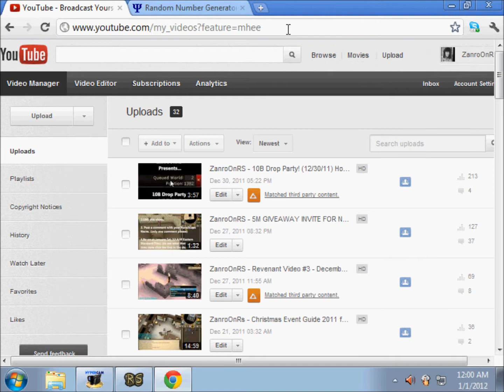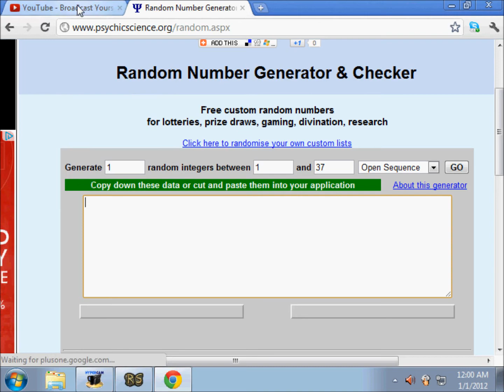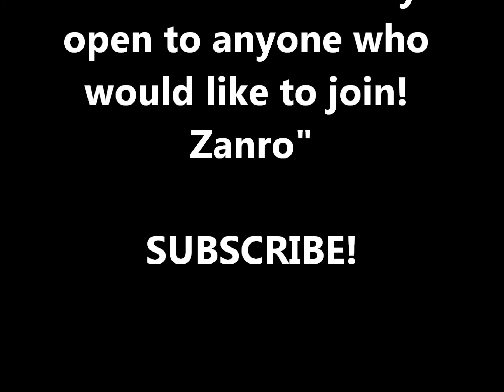RuneScape - Zanro's Giveaway Results (1/1/12) (commentary)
The results to my 5M give away for New Years 2012.